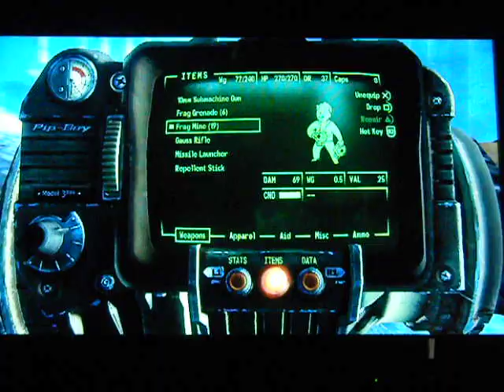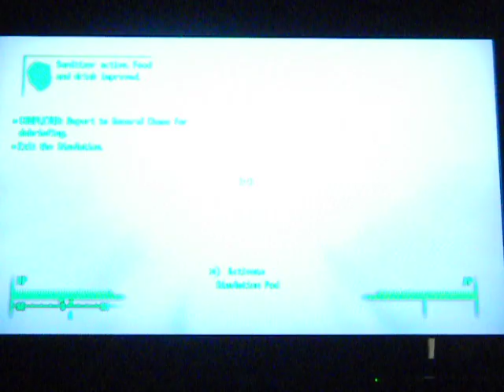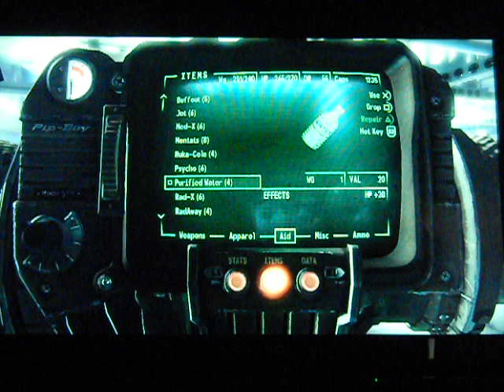fallout 3 all missions walkthrough with commentary part 19: epic rewards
we finally complete operation anchorage and access the huge armory